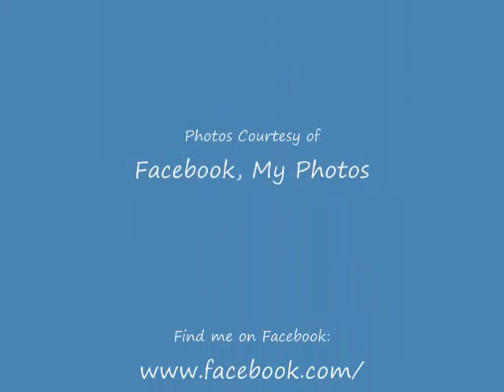My Life in Pictures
From blonde to brunette and everything in between.